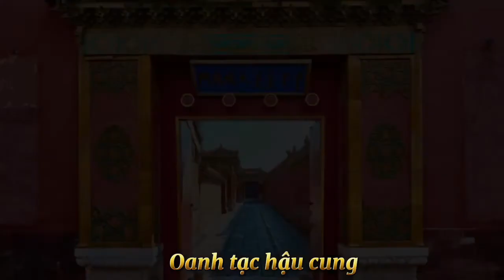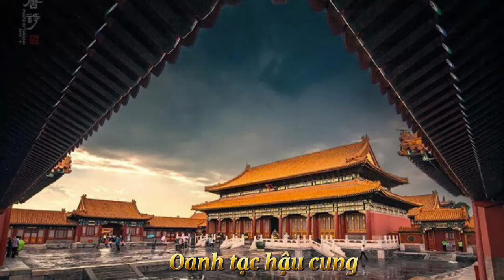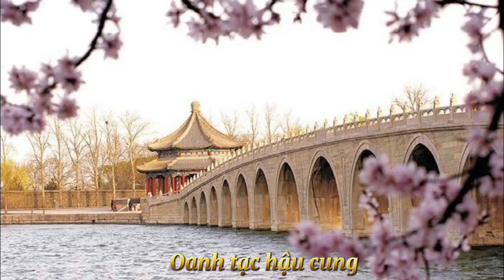Tập 4: Một Du Khách chết Bí Ẩn trong Tử Cấm Thành || 101 Chuyện Ma có thật ở Tử Cấm Thành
Chương trình phát mỗi tối thứ 3 hằng tuần.
Dù là địa điểm tham quan du lịch nổi tiếng tại Trung Quốc với lịch sử hơn 600 năm cùng những kiến trúc cung đình, lăng tẩm nổi tiếng qua nhiều triều đại và đón khoảng 10 triệu du khách tới tham quan mỗi năm, Tử Cấm Thành tại Bắc Kinh, Trung Quốc vẫn là một nơi đáng sợ bậc nhất tại đất nước này.

Không phải ngẫu nhiên mà tòa thành này được gọi là nơi bị ám nổi tiếng nhất tại Bắc Kinh khi hơn 600 năm qua, từ nhà Minh cho tới nhà Thanh, đã có rất nhiều vụ ám sát xảy ra đằng sau 4 bức tường thành mà bên ngoài không hề hay biết. Để xây dựng xong công trình này, hàng trăm người cũng đã phải bỏ mạng.

Dù chưa được kiểm chứng nhưng nhiều người cũng tin vào sự xuất hiện của những bóng người đi lại vào mỗi tối trong tòa thành này, dần dần trở thành những giai thoại đầy huyền bí.
Nguồn tư liệu: sưu tầm từ Internet

Tất cả Video trên Oanh tạc Hậu cung Channel đã được đăng ký bản quyền với Youtube. CẤM reupload dưới mọi hình thức. Nếu vi phạm, kênh của bạn có thể bị XÓA VĨNH VIỄN. Trân trọng!

NHỮNG NỘI DUNG ĐƯỢC PHÁT ĐỘC QUYỀN TRÊN KÊNH OANH TẠC HẬU CUNG: